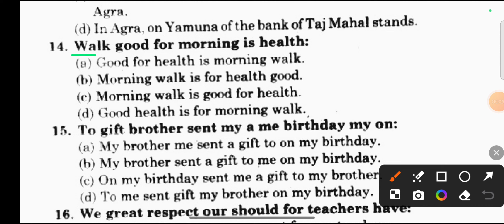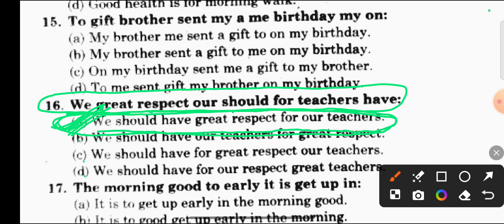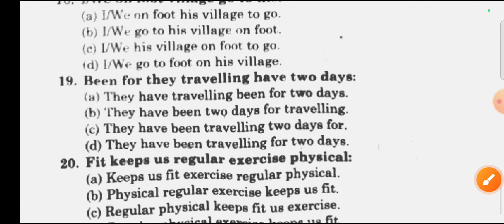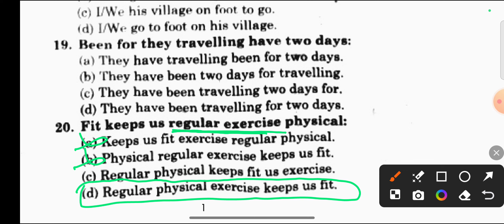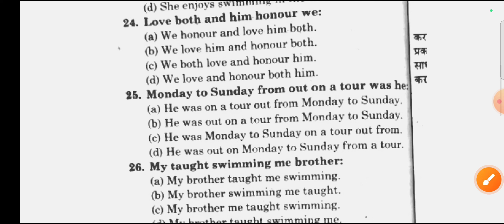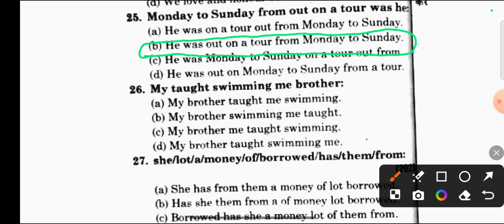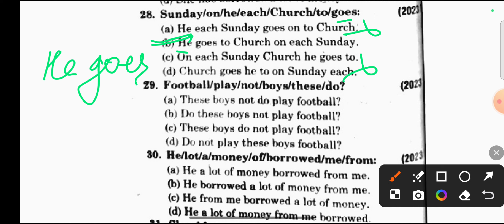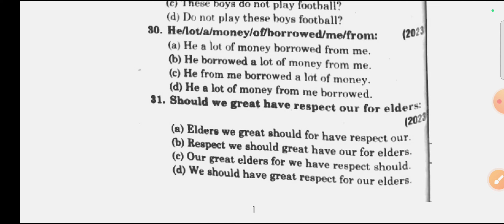Rearrangemwnt of words/Class 9th/ 10th/ Part 02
Rearrangement of words